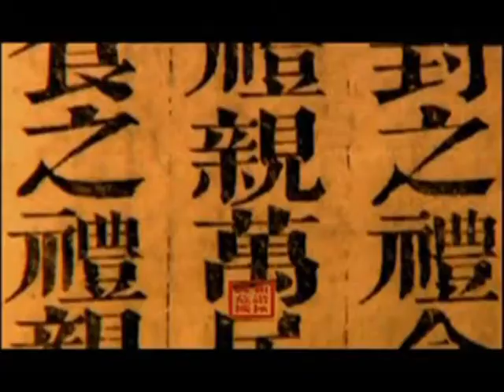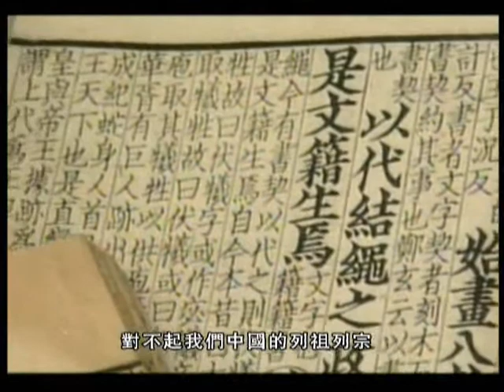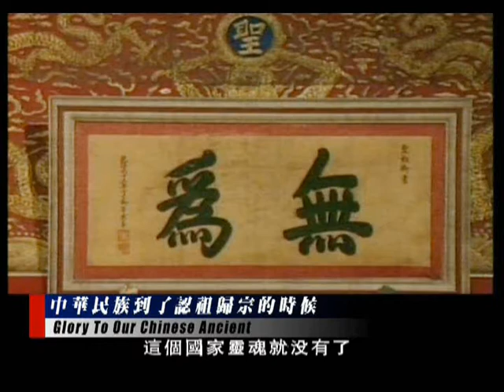净空老法師:(和諧拯救危機)訪談錄=第二集(中華民族到了認祖歸宗的時候)1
大型系列公益節目《和諧拯救危機》七大主題特別關注簡介
~陳大惠主持人專訪淨空老法師
~第二集(和諧拯救危機—中華民族已到認祖歸宗之時)

影片字幕：
導語：一個人從孩子的時候開始，一直到生命的結束，他會不停地思考一個問題：我從哪裡來？我是誰？我要到哪裡去？同樣，一個國家、一個民族也必須要回答這個問題，否則他就沒有辦法確定自己的身份和未來的發展方向。
在11年前，中國一共有九位大賢大德，包括像趙朴初老先生這樣的人，共同提出了一個"016號政協提案"，在這個提案當中他們緊急呼籲中國傳統思想價值觀的教育。他們說："傳統思想和價值觀是我們民族智慧的結晶，傳統經典是民族心靈的龐大載體。這些是我們民族生存和發展的依據，是我們民族幾千年來屢遭災難而不會解體的凝聚力。如果任此文化遺產在下一代消滅，我們將是民族罪人、歷史罪人。"，"大家拿著線裝書不認得，對不起我們中國的列祖列宗，對不起世界人民，對不起人類。"
11年過去了，像趙朴老那些代表著民族良心的人們，紛紛離開了人世，而那個問題還放在那裡。現在我們必須要拿出勇氣和智慧，給出最好的答案！
主持人：非常感謝您接受我們的採訪。您老人家在上個世紀三四十年代的時候，經歷過抗戰，那是您十幾歲的時候，當時中國面臨著亡國滅種的危險，整個的民族就沒有了，大家是亡國奴，不能再做中國人了，不可以再有自己的傳統。當時我們的代價那八年，當時我們中國血流成河，白骨遍野，殊死的鬥爭，最後我們留下來了，我們保住了我們的命脈，保住了我們做中國人的資格。
老法師：對。
主持人：但是現在我走在街上經常要考慮這個問題，今天的國人，我們的同胞，尤其是年輕人，除了他講漢語，他的母語是漢語，寫漢字，身份證證明他是個中國人以外，怎麼能證明他是華夏子孫，他是一個傳統意義上的中國人，什麼能證明他呢？
老法師：如果我們的傳統文化歷史，要是消失了，這個民族就滅亡了，這非常可怕！政權喪失不怕，你說我們中國元朝的時候，我們的政權在蒙古人手上，但是我們的文化沒有被消滅，滿清入關之後，我們的政權也喪失掉了，但是我們的文化不但滿清人沒有消滅它，而且還大力發揚光大，最後滿清也被同化了，也變成中華民族了。所以要消滅一個國家，最重要的是把它的歷史文化消滅，這個國家靈魂就沒有了，剩下一個軀殼，這是非常可怕的事情。
主持人：年輕人會說，沒關係，我有錢？

忏悔文:
弟子向无始劫来我的一切怨亲债主及因我罪而伤害、杀害的一切众生表示深深的忏悔！愿将我一生所修功德全部回向给他们及一切众生。愿他们及一切众生早日离苦得乐，共修佛道，­往生西方极乐世界，面见阿弥陀佛！阿弥陀佛，阿弥陀佛，南无阿弥陀佛。

感恩词:
弟子真诚的感谢诸佛菩萨，一切龙天护法尊神大恩，感谢净空法师和一切善知识大恩，感谢一切善知识及无始劫来生我养我的六道父母和一切六亲眷属大恩，感谢一切冤亲债主大恩，­感谢同缘一体众生大恩，真诚的感谢一切帮助我关怀照顾我及施恩于我的一切众生！尽此一生老实念佛，求生西方，以示回报！阿弥陀佛，阿弥陀佛，南无阿弥陀佛。